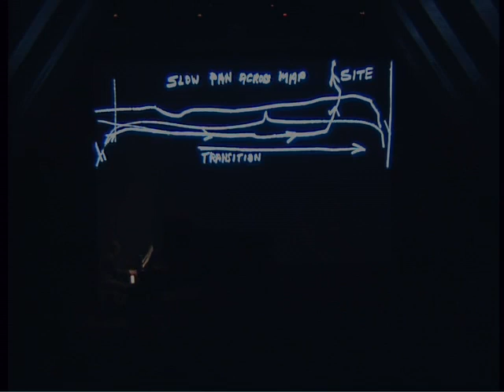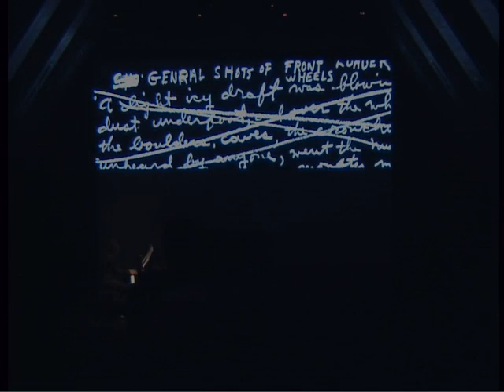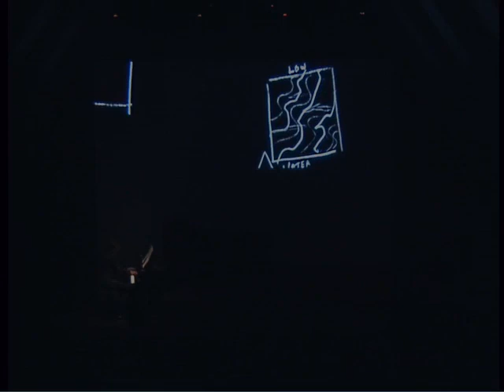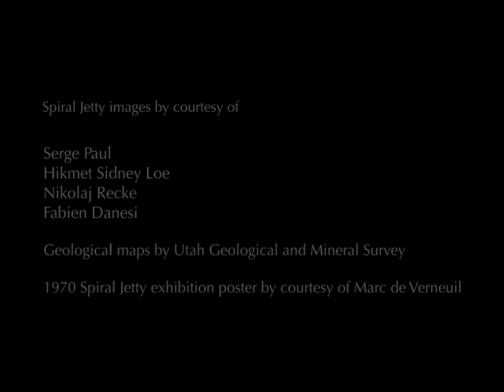Still, for piano solo & electronics (2013), after Robert Smithson’s Spiral Jetty.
Still, for piano & electronics, was composed over 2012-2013 by Robert Piéchaud, as a musical tribute to Robert Smithson, and in particular to his earthwork Spiral Jetty (1970).

Still was performed at Collège des Bernardins, in Paris on June 13, 2013. Image montage is by photographer Raphaël Chipault.

Headphones or good sound system recommended!

Still has a two-movement structure:
I - Construction of the Earth
II - Inner Jetty

This work is mirrored in a diptych with Morton Feldman’s Palais de Mari for piano solo